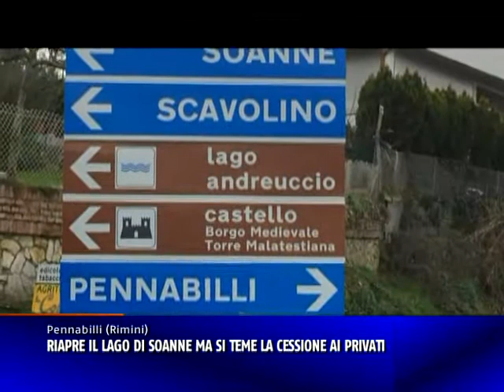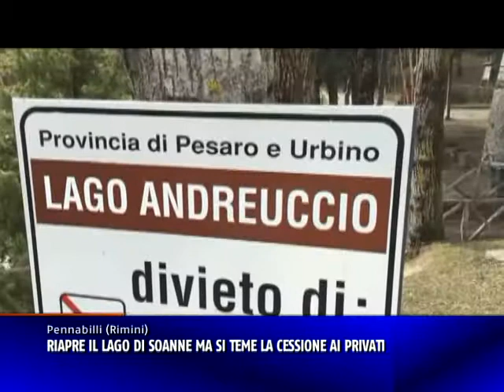LAGO DI SOANNE RIAPRE MA SI TEME CESSIONE A PRIVATI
Il lago di Soanne riaprirà, ma resta irrisolta la questione relativa al diritto di proprietà dei terreni su cui il lago sorge. La vicenda è nota. Il lago è stato classificato tra i beni "disponibili" e quindi la proprietà è rimasta alla Provincia di Pesaro, anche dopo il passaggio dei sette comuni dell'Alta Valmarecchia in Emilia Romagna. Il suo valore stimato dopo perizia è di 30.000 euro. Mentre il comune di Pennabilli può  occuparsi della manutenzione ordinaria, quella straordinaria compete al proprietario del bene. La Provincia di Pesaro però negli anni non si è particolarmente adoperata, lasciando il lago di Soanne nell'incuria. Nei giorni scorsi, l'amara sorpresa: strisce bianco-rosse di delimitazione, il cartello con la scritta "Divieto di accesso, proprietà privata". La mancanza di manutenzione ha aggravato la situazione del pontile e della staccionata che delimita il lago, così da Pesaro si sono limitati a vietare l'accesso.
Ora il Comune di Pennabilli ha trovato un nuovo accordo con la Provincia di Pesaro, per accollarsi anche le spese relative alle utenze della luce pubblica intorno al lago: quanto richiesto come condizione per la riapertura. Ma la vicenda non finisce qui. La proprietà rimane infatti alla Provincia di Pesaro. L'ex assessore Leonardo  Sacchetta ha promesso forti azioni dimostrative: il suo timore è che nelle  Marche si pensi di cedere il bene ai privati. A quel punto, per citare un esempio, una passeggiata intorno al lago diventerebbe a pagamento.  L'Amministrazione Comunale di Pennabilli ha però escluso categoricamente l'esistenza di trattative.